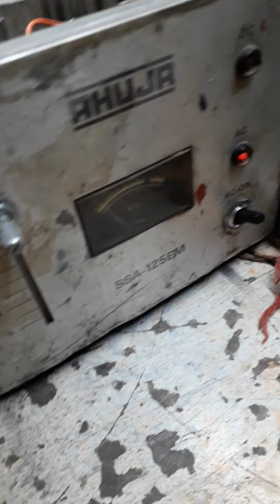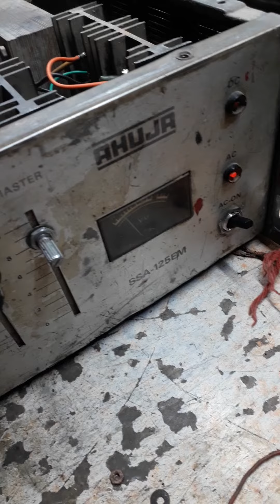AHUJA SSA 125 EM REPAIR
JK kaka singh amplifier and speaker repair pathankot Dinanagar Village paharo check whatsapp number mobile number all amplifier repair mixer tractor amplifier mono amplifier board repair